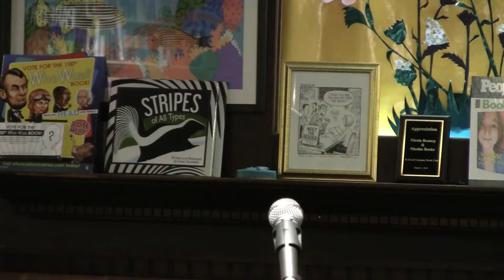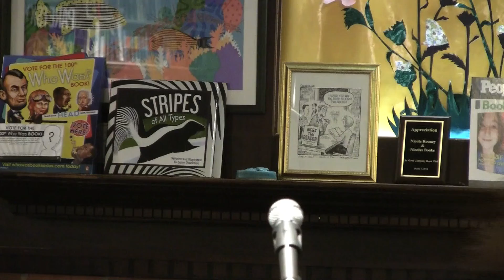Nicolas 2015 High School Winners